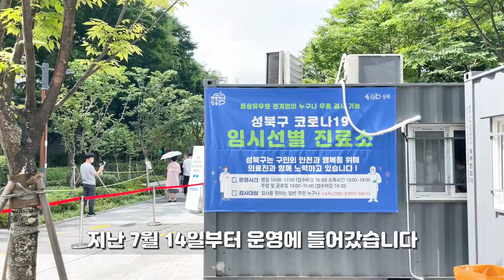길음역 5번출구, 임시선별진료소 운영합니다!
길음역 5번출구에
임시선별진료소를 운영합니다!

성북구는 코로나19 재확산이 진정될 수 있도록
최선의 노력을 다하겠습니다.